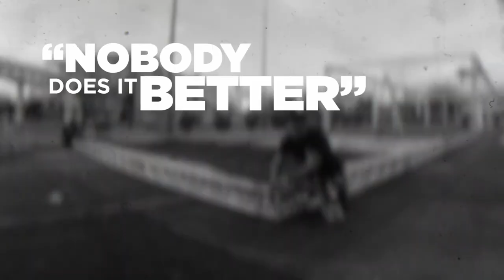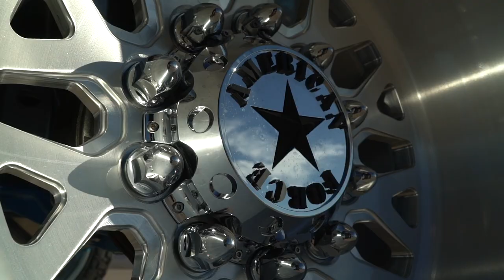AFW | SEMA 2018 Recap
We would like to thank everyone for being part of the @AmericanForceWheels Family, we couldn’t have done it without your continuous Support! Here’s the recap from @SEMAShow 2018.